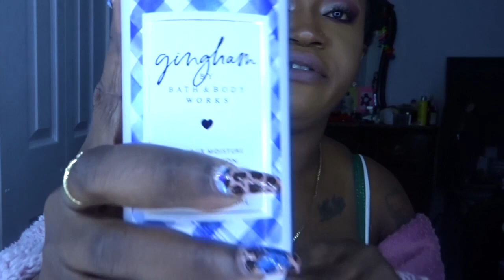Bath and Body Works Haul|| Candles and Lotions!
Wanted to share with you guys the candles and lotions I got from Bath and Body Works after the fantastic sales they've been having! I purchased some one wick candles and some body lotions! candles went down to $4.95 reg: $14.50 and the lotion a whopping $2.95 reg:$12.50! These are perfect gifts for the holidays for friends and family so check them out guys and I hope you enjoy the video!